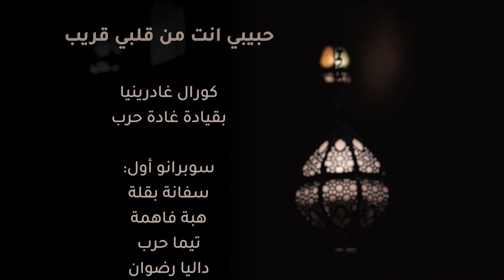حبيبي أنت من قلبي قريب. نساء عشقن الإله- كورال غاردينيا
حبيبي أنت من قلبي قريب
شعر عائشة الباعونية
ألحان وتوزيع: سفانة بقلة
تدريب وقيادة كورال: غادة حرب
أداء: كورال غاردينيا
تم إنتاج هذا الألبوم بمنحة من الصندوق العربي للثقافة والفنون عام 2020